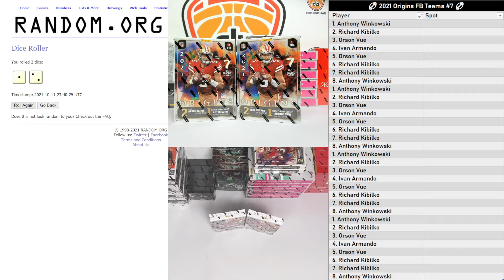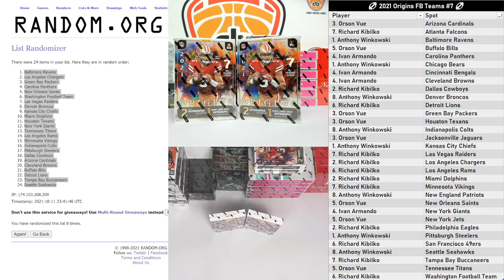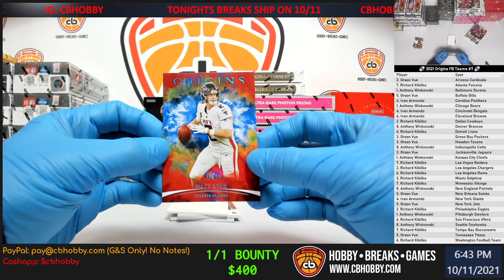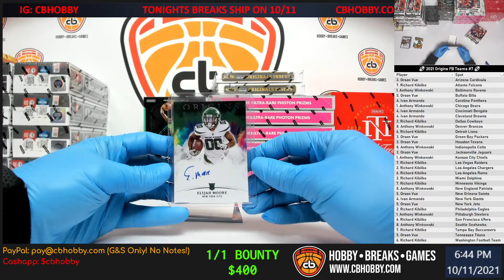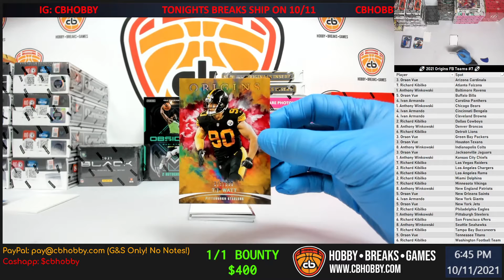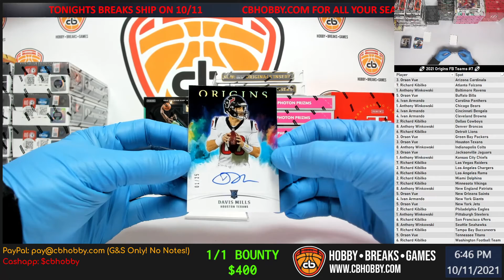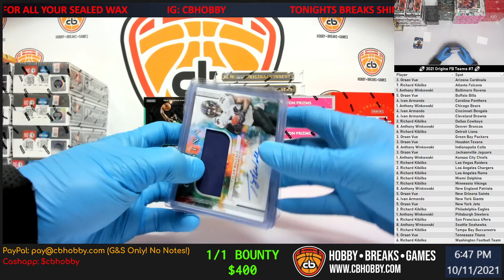🏈 2021 Origins FB Teams #7 🏈